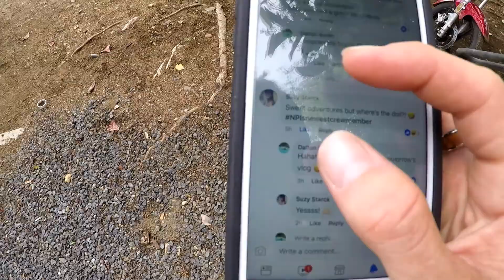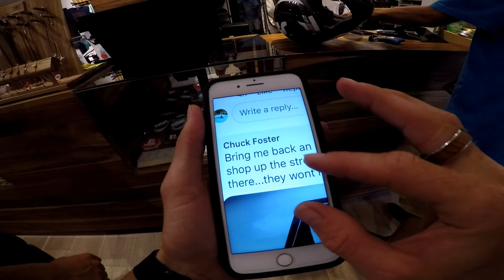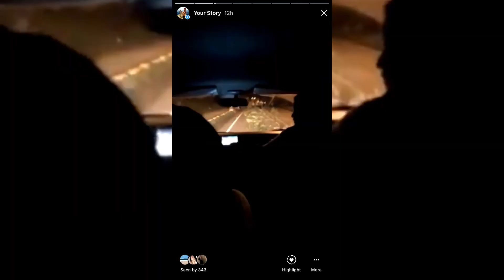Wild ESCAPE from NICRAGUA! | VLOG #11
Too much happened last night to explain in a caption... So here is our escape from Nicaragua!

Oh and the naked doll is back 😂🤘